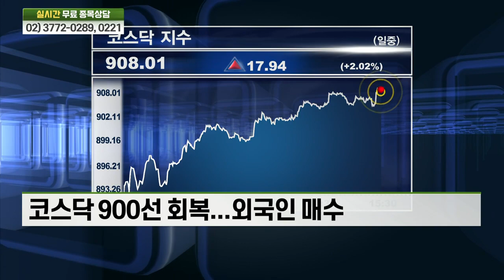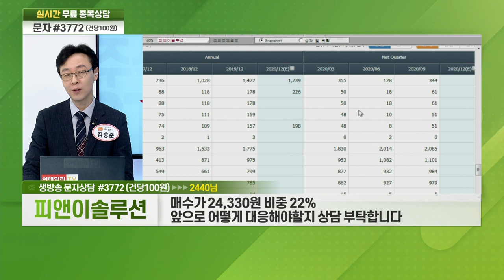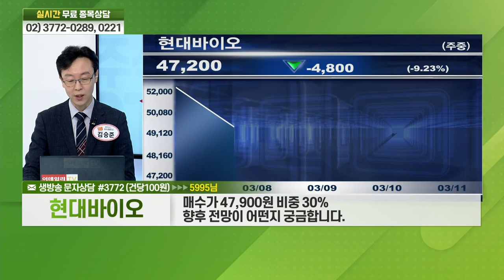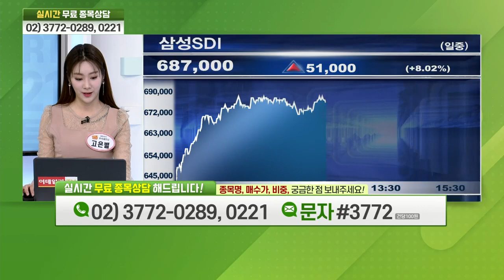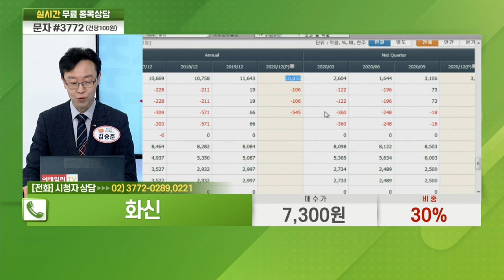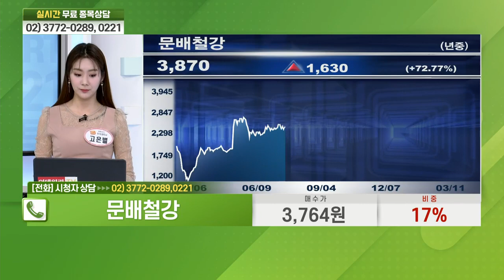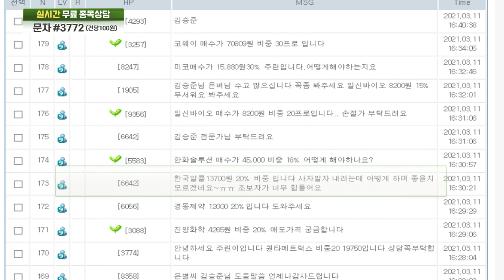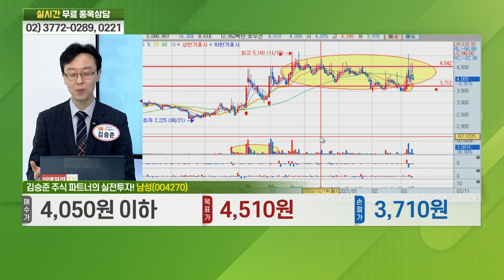모베이스전자, 코위버, 피앤이솔루션, 우리기술투자, 메드팩토, 모바일어플라이언스, 현대바이오, 신성이엔지,삼성SDI,화신,문배철강,남성_비전2021 주식 파트너 (20210311)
# 주식 파트너의 실전 투자: 남성(004270)